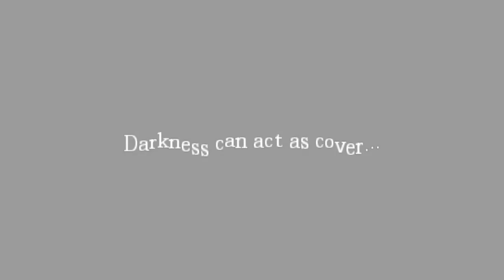Amnesia The Dark Descent -12- Gameplay / Commentary FREAK OUT!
Amnesia is pretty awesome, creepy, scary. If you guys enjoy this, please support it by rating and leaving a comment, it helps my channel grow and encourages me to put more content up faster. :)

-Ricky